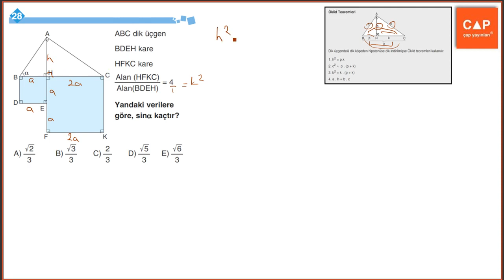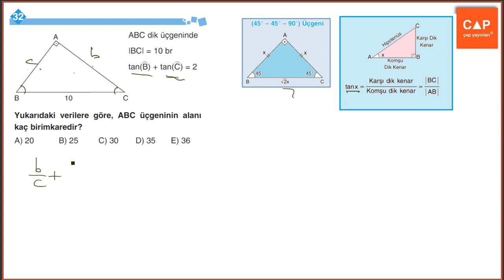Çap Yayınları Üçgenler Konu Anlatımlı Soru Çözümleri - 12.BL - ÖSYM Sorular shf 143-145